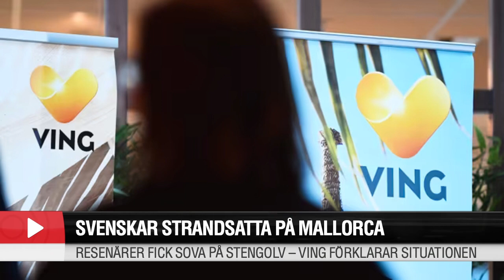Svenskar strandsatta på Mallorca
Resenärer fick sova på stengolv-Ving förklarar situationen